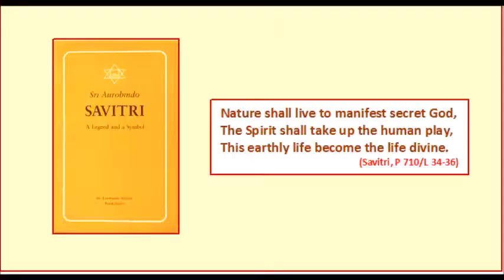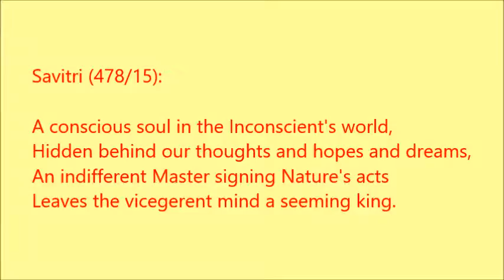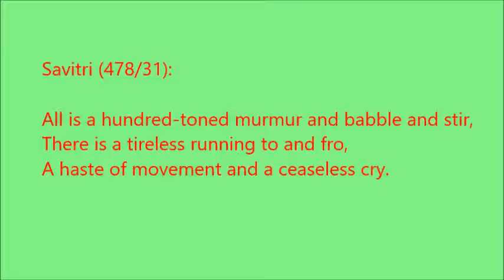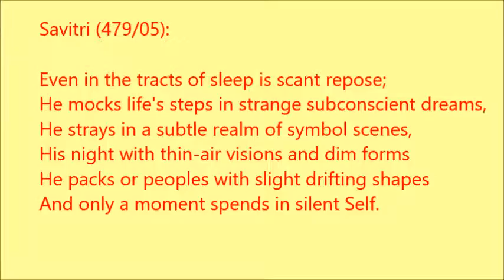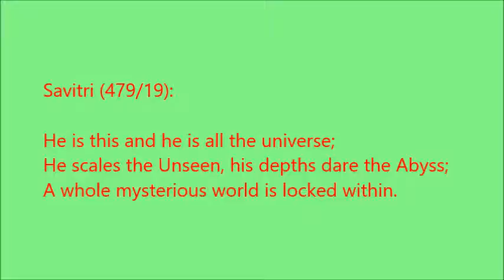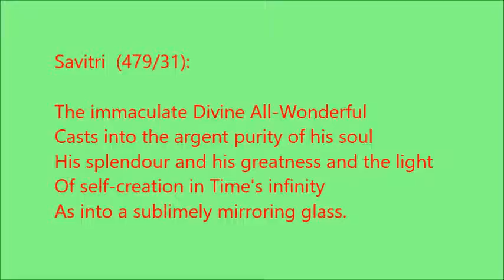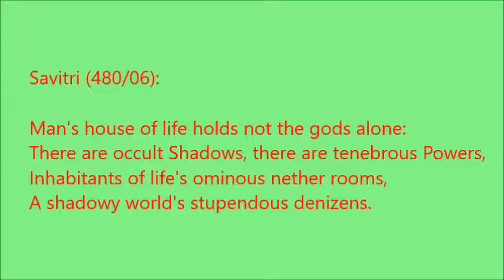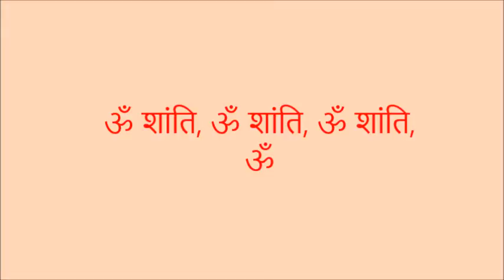Savitri (B07 C02, Talk-04/--), The Parable of the Search for the Soul, A Talk on Savitri in Hindi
# “The Book of Yoga” # A Talk on Sri Aurobindo's Savitri in Hindi #

This talk is based on Book-07 Canto-02, from the epic "Savitri - A Legend and a Symbol”, written by Sri Aurobindo.

This is the fourth talk on this canto and covers the lines numbered from P478 L29 to P480 L25.

The talk was delivered at SAS, Branch Jaipur on Y16 M09 D07.

These lines talk about the “Human Mind” and the “Dark Forces” that hide in our subconscient and oppose our journey towards the Truth.